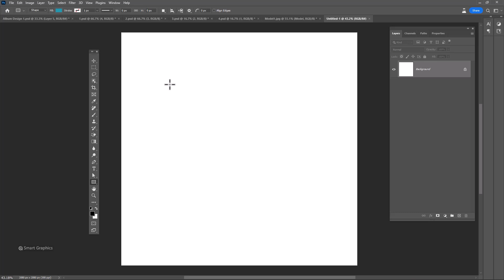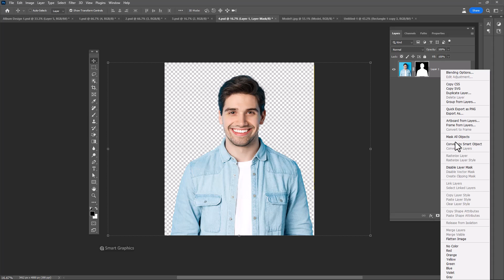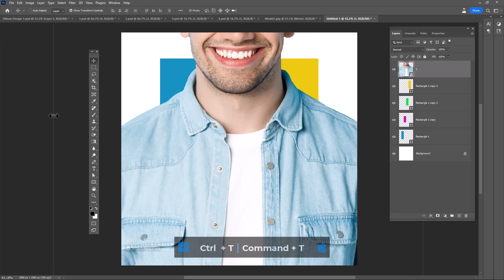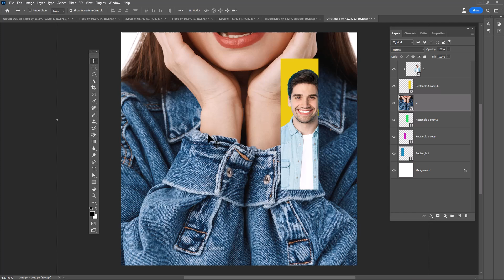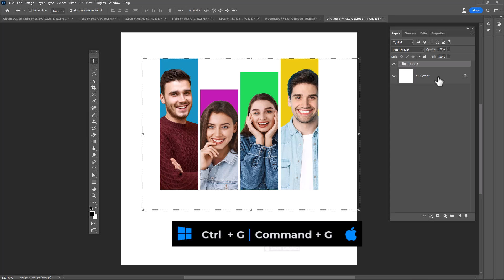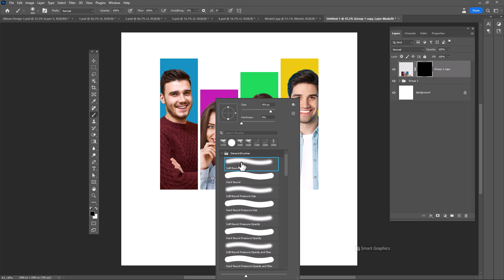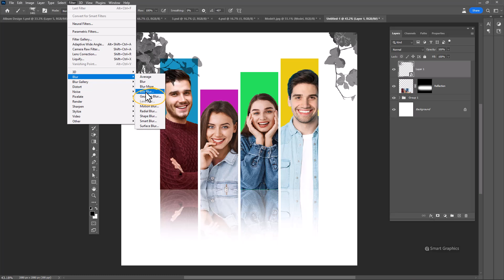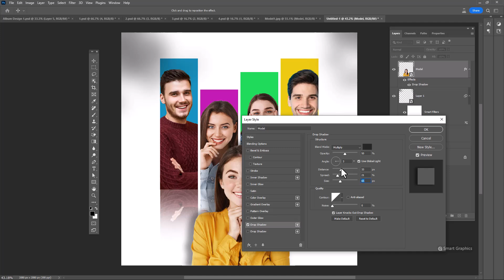Make Creative Poster Design in Adobe Photoshop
In this video, we'll be covering the basics of creative album or poster design in Photoshop. We'll be walking you through the steps needed to create a beautiful and unique album or poster design.

 Whether you're looking to create a one-of-a-kind gift or just want to add a touch of art to your walls, this video is for you! By the end of this tutorial, you'll have everything you need to create a beautiful album or poster design in Photoshop!